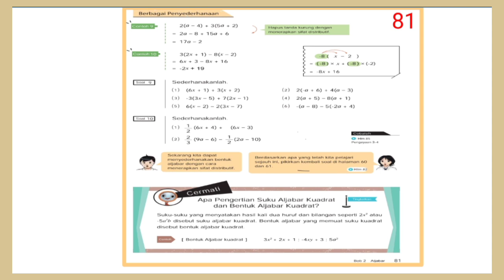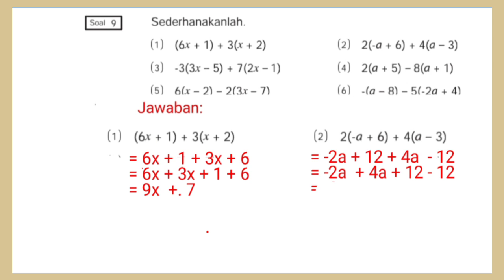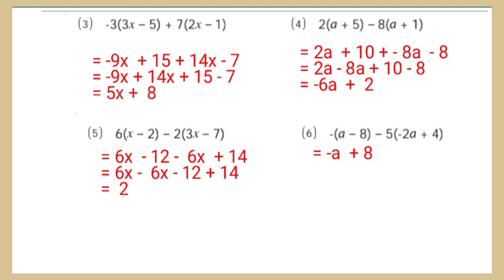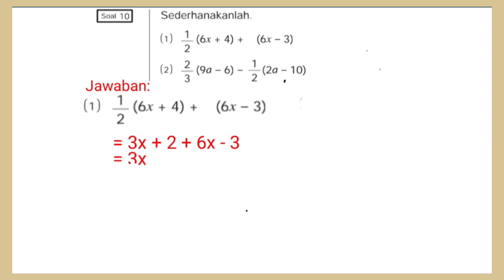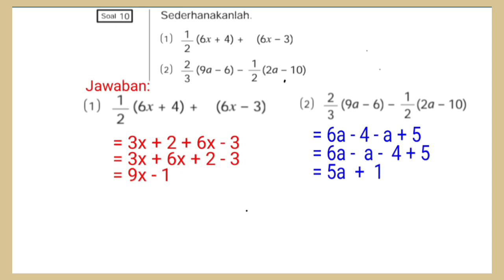Kunci jawaban matematika kelas 7 SMP hal.81 | Kurikulum Merdeka || Aljabar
Membahas  kunci Jawaban matematika kelas 7 SMP hal.81 soal 9 dan soal 10 | Kurikulum Merdeka belajar,  bab 1 Aljabar  ‎sekolah penggerak @GUcil chaNEL